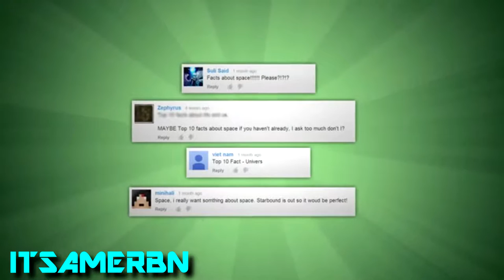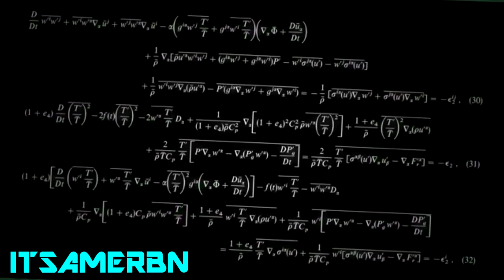LEMMi-DON'T-NO: Top Ten Facts-Space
I'M BACK! Well actually, WE'RE back. My co-conspirator has made his first ever video without any of my input! After beating him up, I thought that it was actually very good, and used lots of new sources too! So enjoy, and thank you from both of us for your ongoing support!

Shout out to Mahel Khan! Without his help, this video would be a lot less funny.

See you soon with a very special video!!!